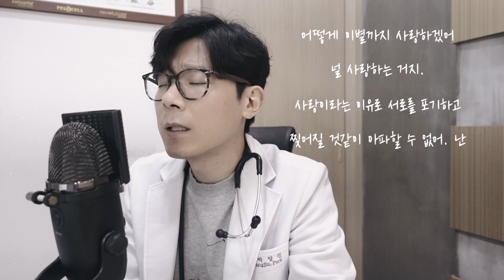악뮤(AKMU) - 어떻게 이별까지 사랑하겠어, 널 사랑하는 거지 (Cover by. 와벳)ㅣ노래하는 수의사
제목: 어떻게 이별까지 사랑하겠어, 널 사랑하는 거지
가수: 악동뮤지션(AKMU)
커버: 와벳
MR: I can play the Piano